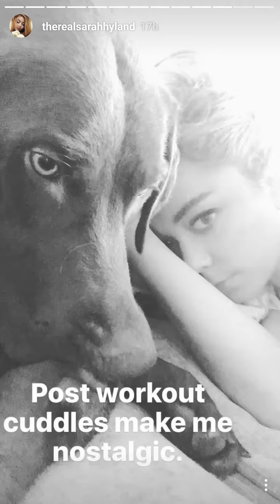Sarah Hyland Gym Time Instagram Stories | Aug 10, 2016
High five to the dog